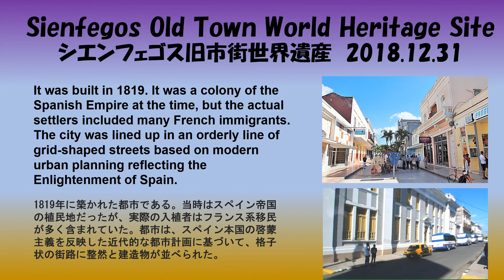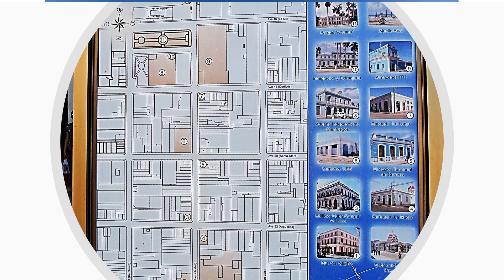【妻と１００ヶ国を】キューバ シエンフェゴス旧市街世界遺産